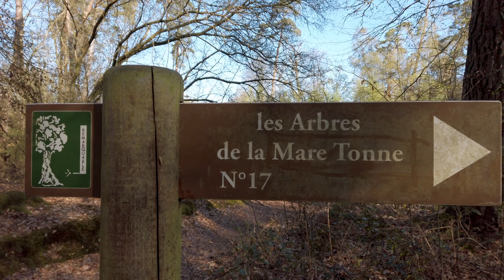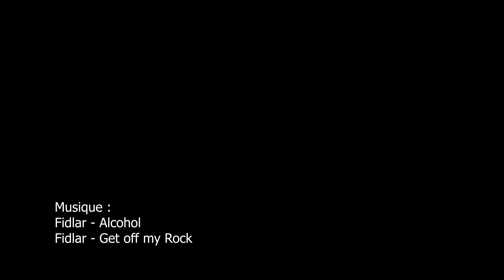Gravel en forêt de Brotonne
Sortie au départ de Routot dans l'Eure, avec Virginie et papy Denis !
41.8km, 341m D+.
Passage par la Chapelle Saint-Maur, la mare Tonne, et le Chêne Cuve.